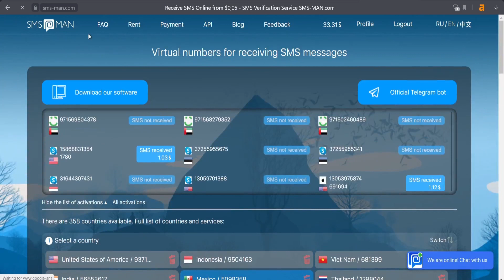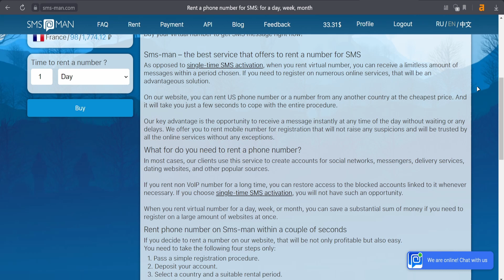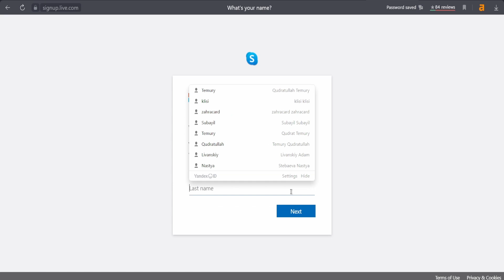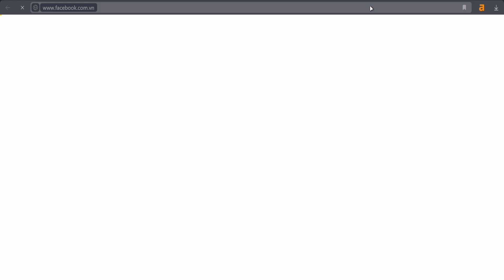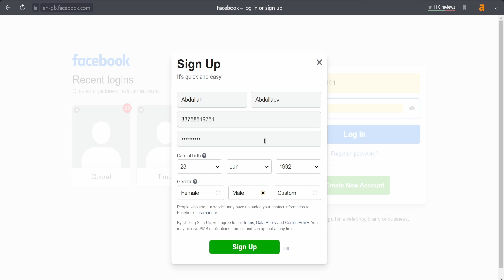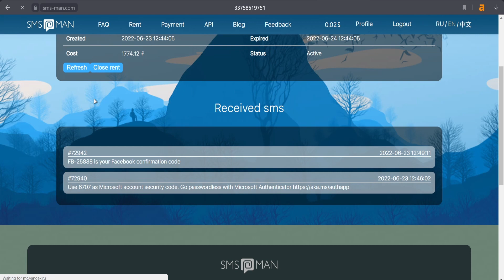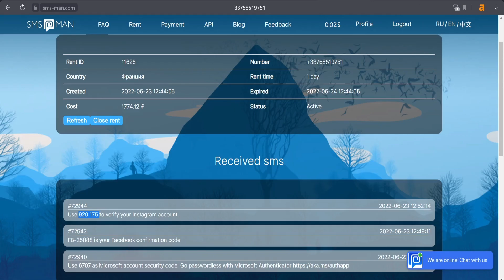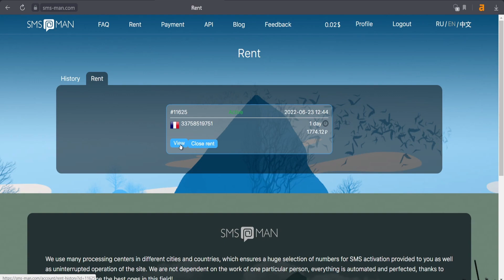How To Rent Virtual Numbers In 2022? || Rent Numbers SMS-MAN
How to rent virtual number in 2022?
In this video, we'll show you how to rent virtual phone number and use it for multiple services.

0:04 Begin
0:49 How to rent number?
03:41 Creating Skype account
05:54 Creating Facebook account
07:30 Creating Instagram account
10:11 Creating Twitter account
11:10 How to find rented number in profile
11:24 Final